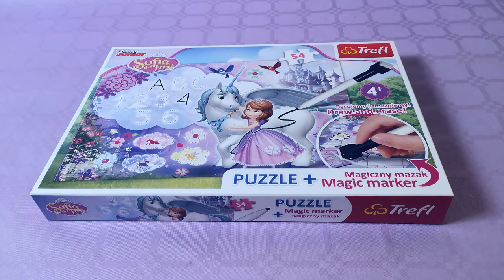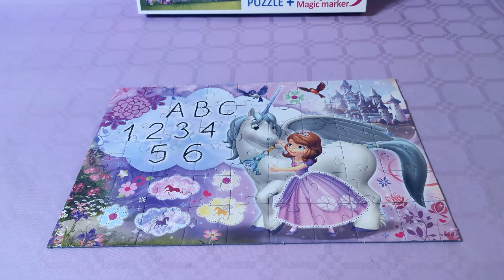Sofia the First - Puzzle Disney - Learn abc and numbers with Magic Marker - Kids Song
Sofia the First - Puzzle Disney - Learn abc and numbers - Kids Song
Make a puzzle from Disney with Sofia the First
Kids Song
And learn the ABC and number
1,2,3,4,5,6
Magic Marker